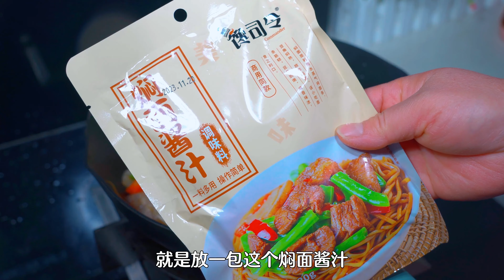河南特色美食，豆角焖面的做法，软香劲道，真的是百吃不厌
娟子美食 牛奶 炸鮮奶 StayHome and cook#跟我一起下厨
教你做炸牛奶，外酥里嫩，吃一口就上癮，關鍵做法超簡單，零失敗
美味的小甜品總是那麼吸引人，在外面甜品店吃過一次炸牛奶，就特別的喜歡，剛開始聽到炸牛奶的名字時，還在想牛奶怎麼能炸呢？後來才知道牛奶經過簡單的製作，就成為一道人見人愛的甜品。
哈嘍，大家好！娟子每天都會和大家分享農村生活或是地道的鄉村美食，簡單易學，人人都可以做出美味的食物，欣賞到美麗的鄉村景色

分享農村快樂，記錄生活之美

真實的河南農村生活，美食，美景

喜歡我們的視頻就趕緊訂閱喔